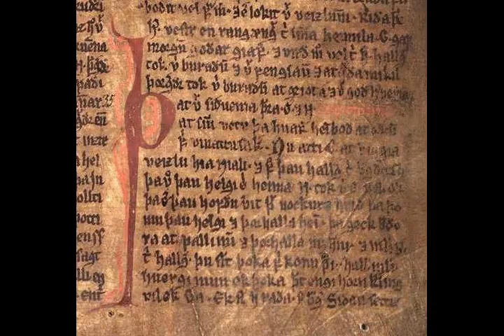Iceland - Wikipedia article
Video summary:
Iceland (Icelandic: Ísland; [ˈistlant] (listen)) is a Nordic island country in the North Atlantic Ocean and the most sparsely populated country in Europe. Iceland's capital and largest city is Reykjavík, which (along with its surrounding areas) is home to over 65% of the population. Iceland is the only part of the Mid-Atlantic Ridge that rises above sea level, and its central volcanic plateau is erupting almost constantly. The interior consists of a plateau characterised by sand and lava fields, mountains, and glaciers, and many glacial rivers flow to the sea through the lowlands. Iceland is warmed by the Gulf Stream and has a temperate climate, despite a high latitude just outside the Arctic Circle. Its high latitude and marine influence keep summers chilly, and most of its islands have a polar climate.